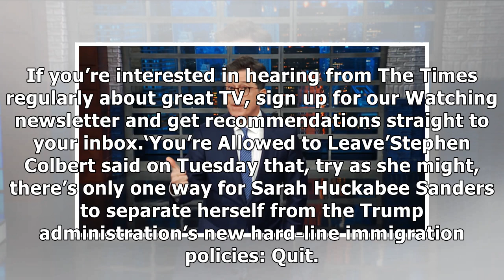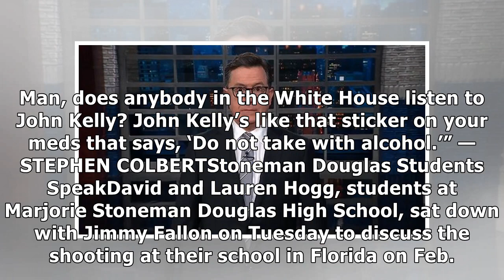✫Colbert Says Sanders Can’t Hide From Trump’s Immigration Policies